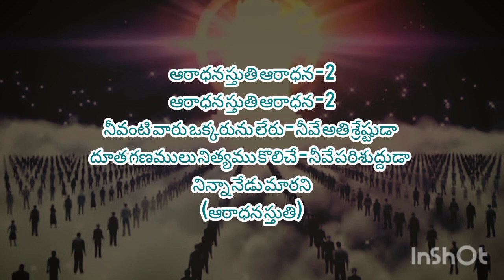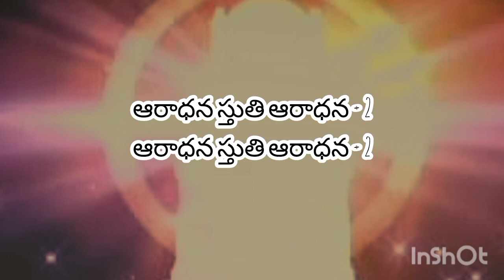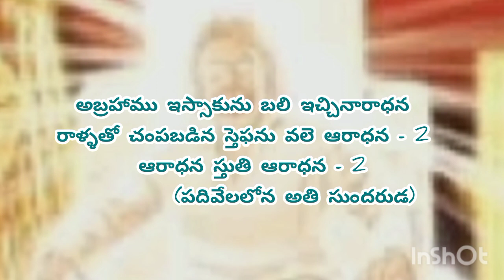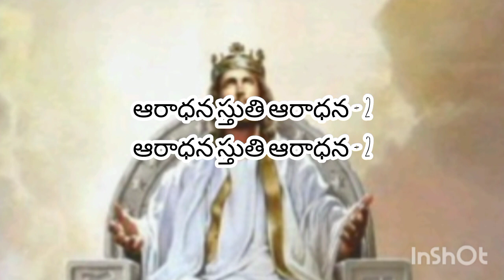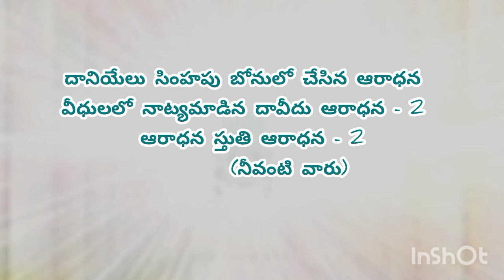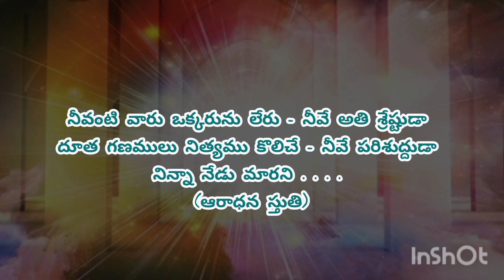Aradhana Sthuthi Aaradhana